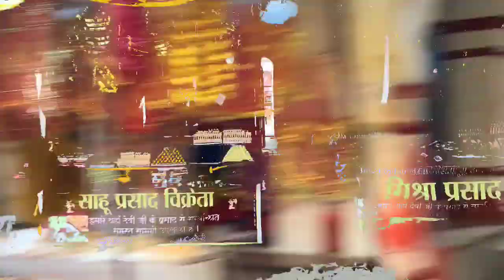Maa Kamakhya Devi Mandir Rudauli Dist. (Ayodhya) || ukku vlogs